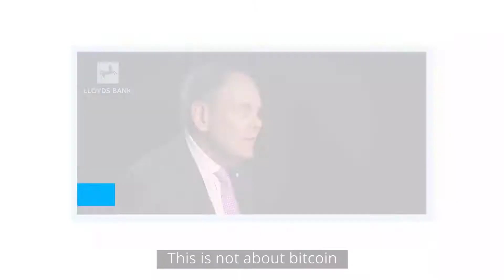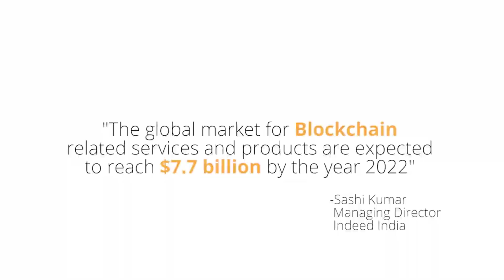اعلان لقاء لايف البلوك تشين والعالم العربي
انتظرونا الجمعة القادمة 9 ابريل 2021 الساعة 2 ظهرا بتوقيت مصر الساعة 3 ظهرا بتوقيت السعودية .
ولايف قوي جدا هنا بالصفحة ان شاء الله لكل المهتمين بتكنولوجيا البلوك تشين Blockchain  وتطبيقاتها في العالم العربي وبصفة خاصة محاسبي ومراجعي العالم العربي
م. سمير الشويكان
(رئيس قسم الحاسب وتقنية المعلومات بكلية ينبع للتقنية التطبيقية بالمملكة العربية السعوديةوالخبير في تكنولوجيا البلوك تشين)
مع
ا. زكريا حسانين
(معيد المحاسبة بكلية التجارة انجليزي والباحث في تكنولوجيا البلوك تشين وخبير معتمد من معهد بلوك تشين)